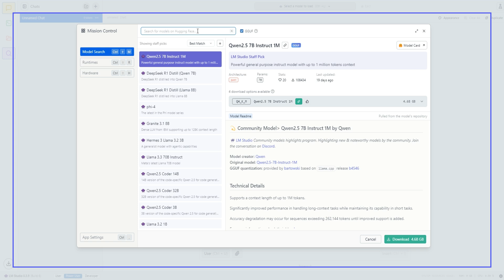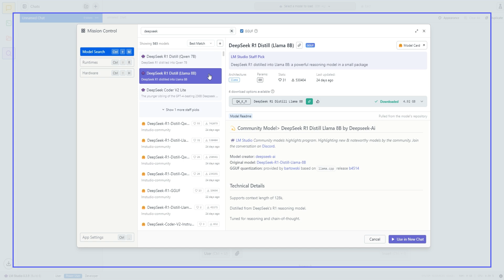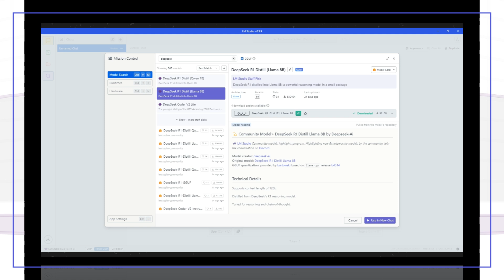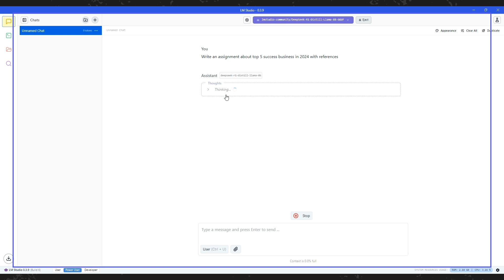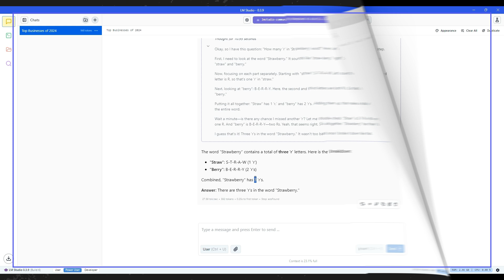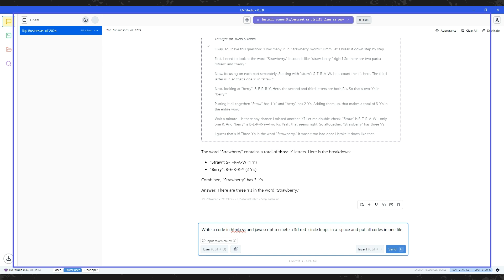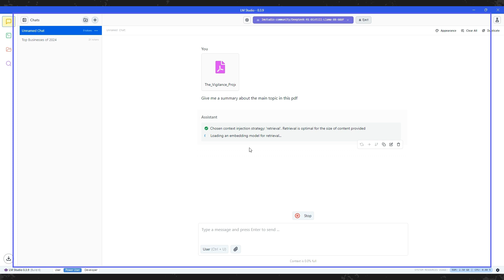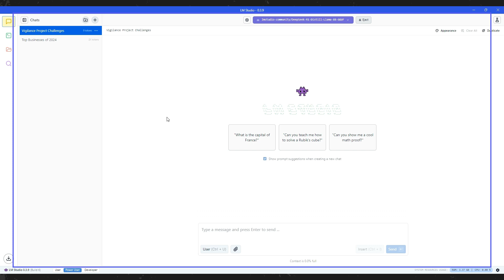تشغيل DeepSeek R1 بدون انترنت على جهازك 👌 وبدون خبرة تقنية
هل ترغب بتجربة الذكاء الاصطناعي المتطور دون الحاجة للاتصال بالإنترنت أو امتلاك خبرة تقنية كبيرة؟
اكتشف الآن أسهل طريقة لتشغيل Deepseek R1 على جهازك، والاستمتاع بأقوى مزايا الذكاء الاصطناعي المحلي بكل بساطة وسرعة!
في هذا الفيديو، سنرشدك خطوة بخطوة لتثبيت وتشغيل النموذج، بما في ذلك:
خطوات تثبيت واضحة يمكنك اتباعها بسهولة.
تشغيل Deepseek R1 بدون إنترنت للحفاظ على بياناتك وسرعة الأداء.
تجربة النموذج بشكل عملي من خلال أمثلة  الكتابة والتحليل والبرمجة.